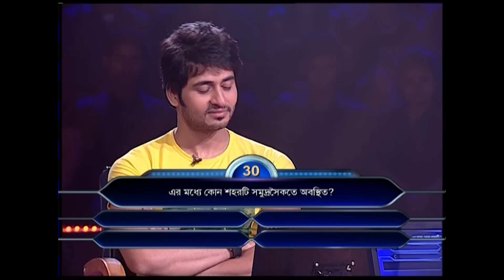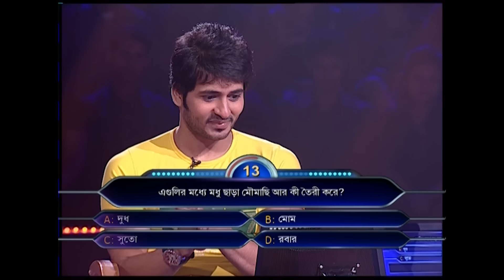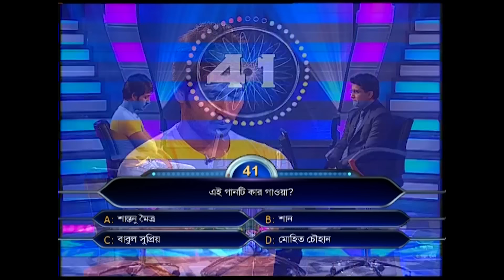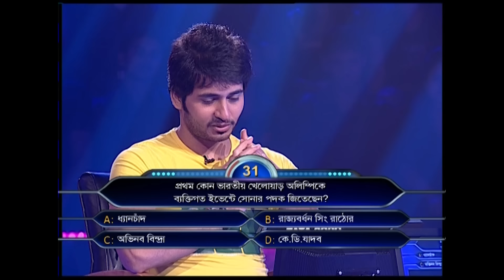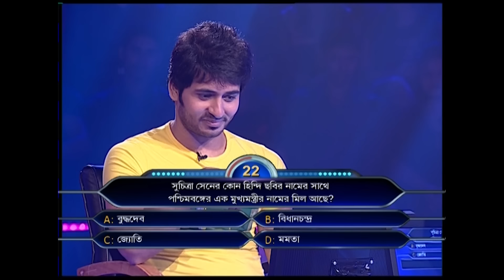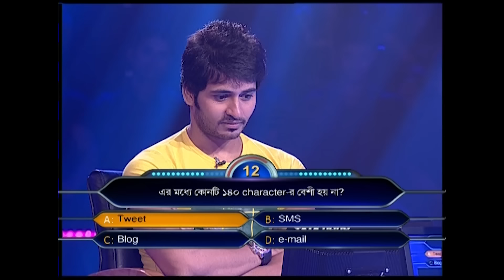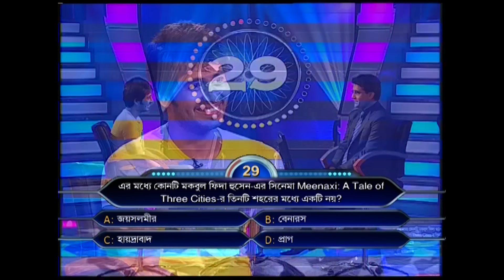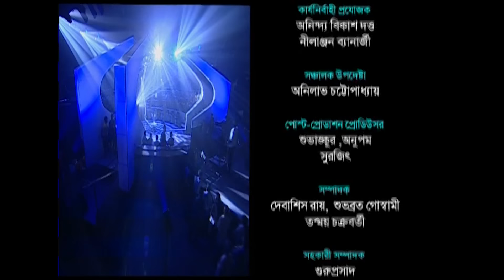Koto takar puroshkaar jite niye jete parlo Hiran? | KBC Bangla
Baba - Maa'er icche puron korar jonne chakri chere obhinoy jogote elen Hiran .